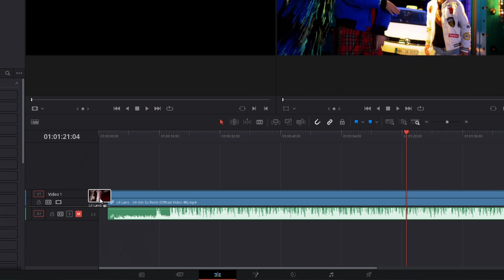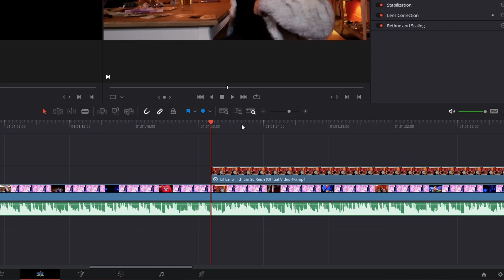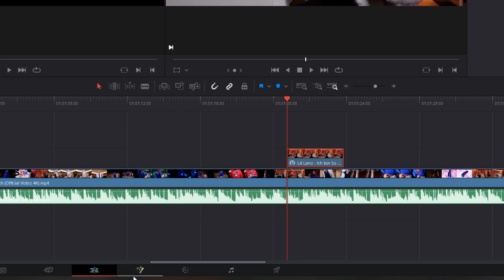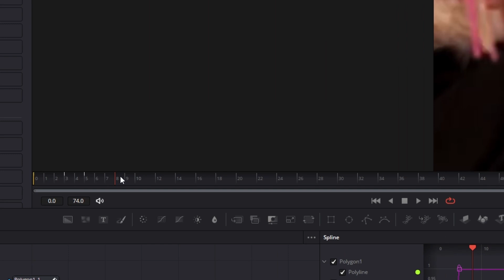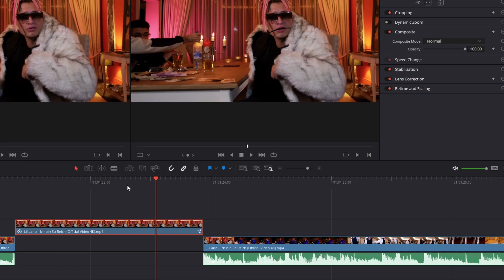The Talking Animation Effect in Davinci Resolve | Tutorial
In this video I'll show you the The Talking Animation Effect in Davinci Resolve | Tutorial . If this video helped you, please leave a like or a comment, that would help me a lot. Have fun :D

0:00 Intro
0:04 Talking Animation Effect
1:54 Outro

If you want to support me, you can do this

MrAlexTech
Patrick Stirling
Casey Faris
Molin Guides
Jamie Fenn
Billy Rybka
Sebastian Friedrich

They serve the potential buyer as an orientation and refer explicitly to certain products. Provided that these links are used, a commission can be distributed in case of a purchase decision.